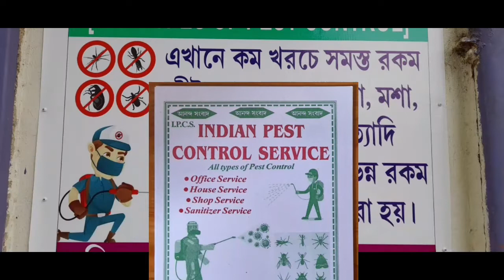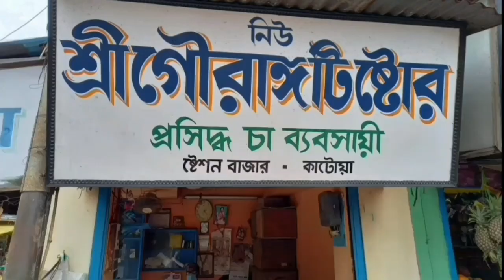মানিক ভট্টাচার্যের পাশে থাকছে না দল , জানালেন রাজ্যের পরিবহন মন্ত্রী।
পশ্চিমবঙ্গ প্রাথমিক শিক্ষা পর্ষদের প্রাক্তন চেয়ারম্যান মানিক ভট্টাচার্যের পাশে থাকছে না দল , জানালেন রাজ্যের পরিবহন মন্ত্রী।